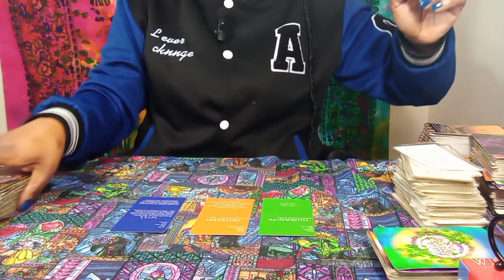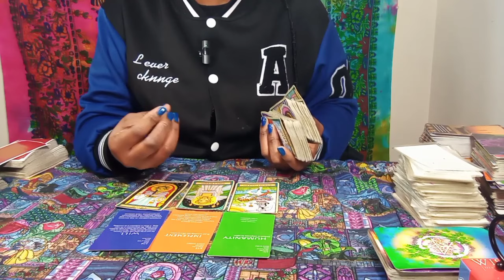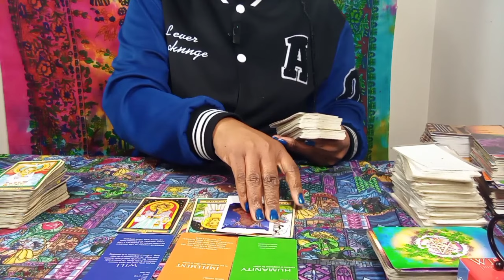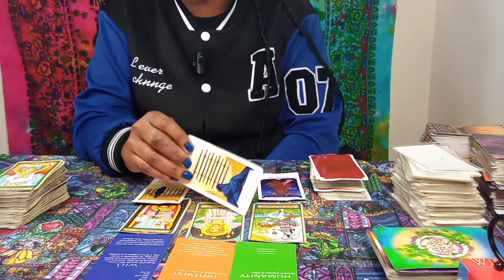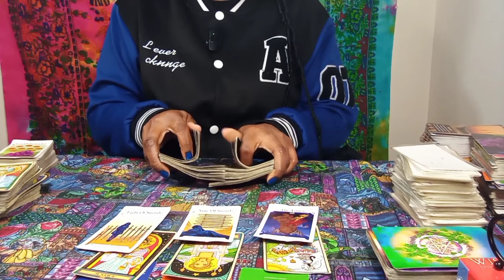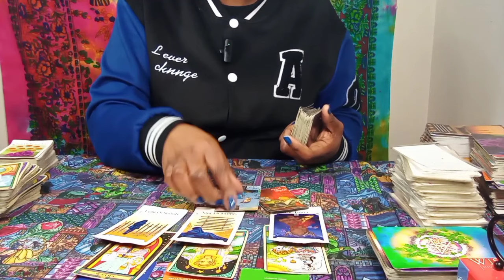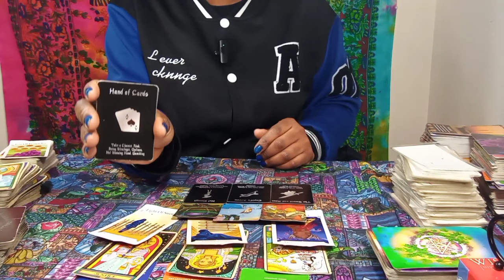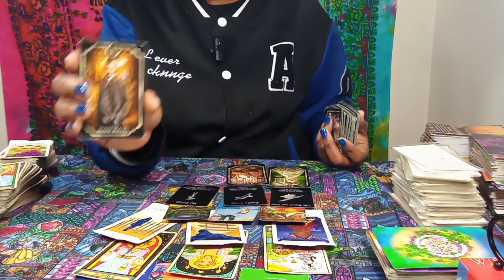♌LEO! CLARITY WITH LOVE! 💕😲💯 WATCH FULL VIDEO, "TRUTH BE TOLD THEY REALLY LOVE YOU" 💑 HAD NO CHOICE!